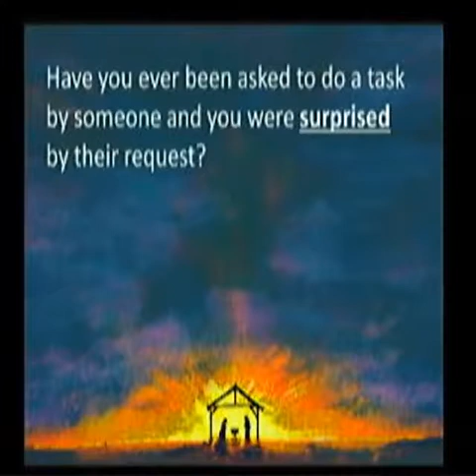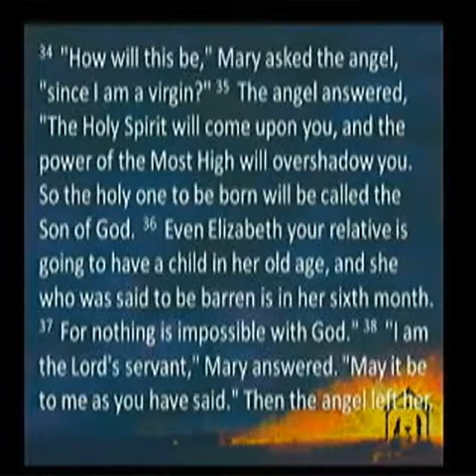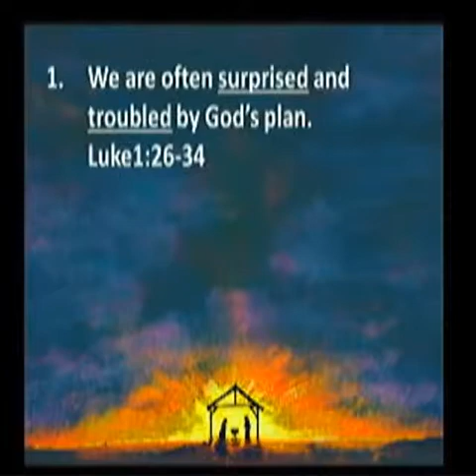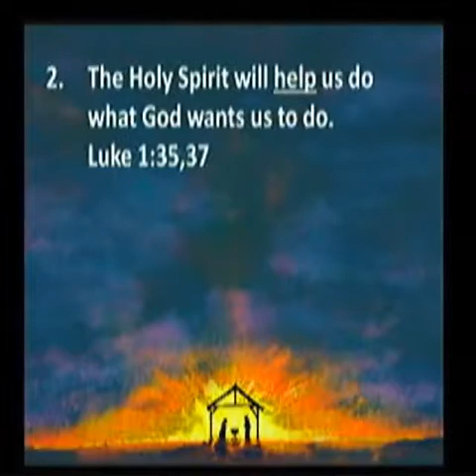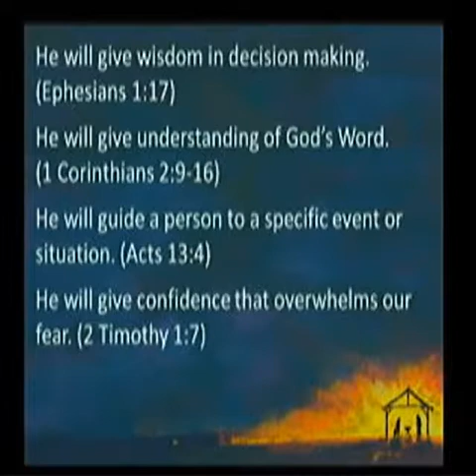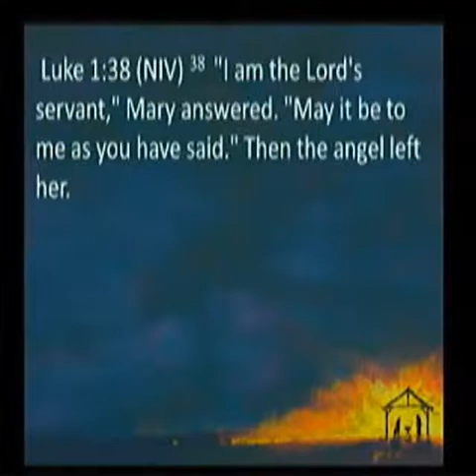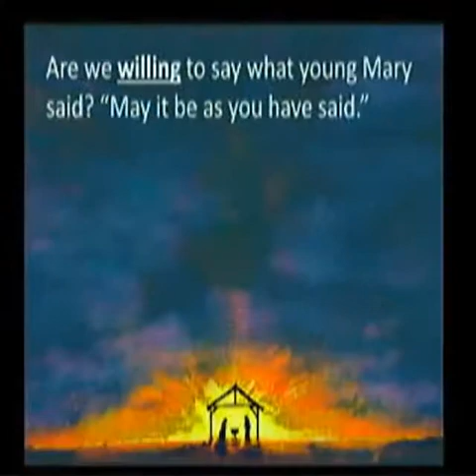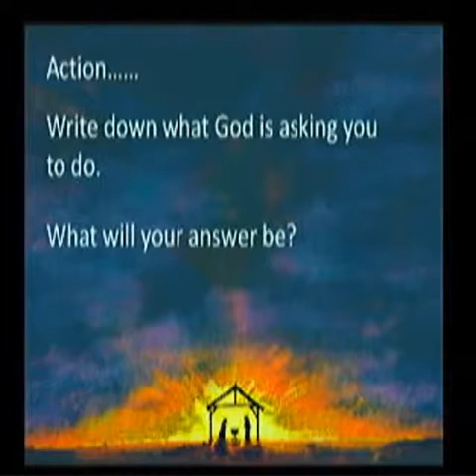Surprised and Surrendered December 23, 2018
Preaching at the 10:30 Service at First Wesleyan Church in Bartlesville, OK.